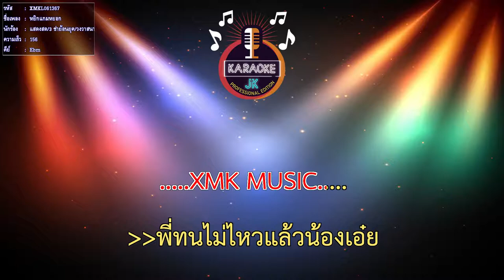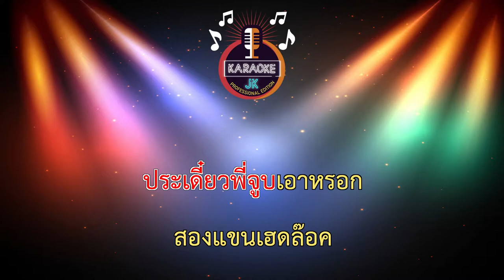หยิกแกมหยอก (156-Ebm) - แสดงสด/3 ช่าย้อนยุค/วงวาสนา โคราช 【 Cover By คาราโอเกะดนตรีสด 】